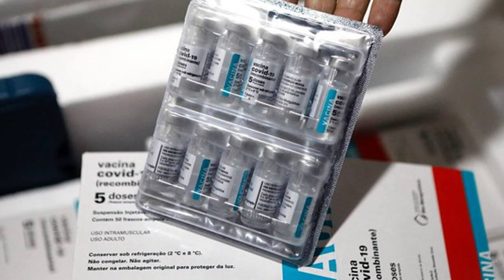Grávidas que já tomaram a vacina da AstraZeneca deverão tomar a 2ª dose com o mesmo imunizante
Ministério da Saúde determinou que as mulheres devem aguardar o fim da gestação e do período puerpério (até 45 dias pós-parto) para completar o esquema vacinal com a vacina da AstraZeneca.

Acessado em: 20 de maio de 2021 às 08:00